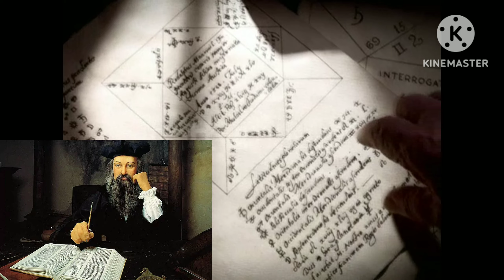क्या 2024 के अंत में हो जाएगी दुनिया खत्म | Nostr Damus predicts the world will end in 2024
क्या 2024 के अंत में हो जाएगी दुनिया खत्म | Athos Solem predicts the world will end in 2024